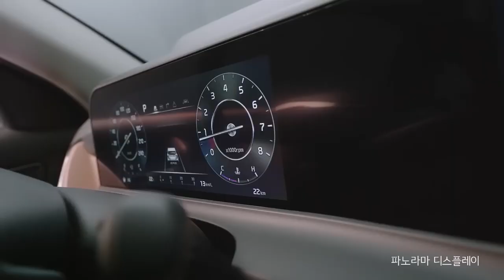NEW Kia Seltos Facelift (2023) | FIRST LOOK, Exterior & Interior